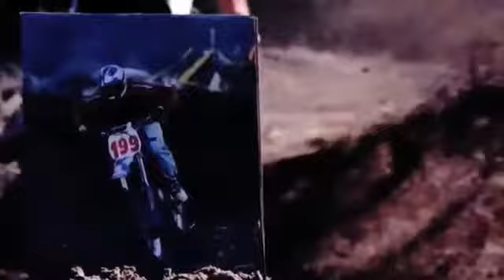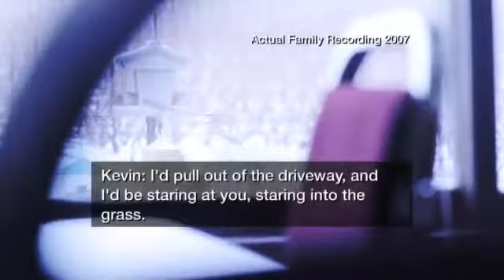Kevin Rempel In My World - docuemntary TSN | Motivate Canada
TSN - Documentary on Esteem Team Athlete Role Model & Team Canada Paralympic Sledge Hockey Player, Kevin Rempel.